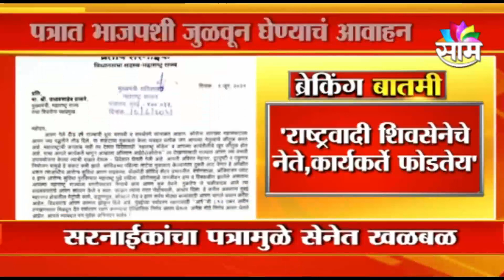शिवसेनेत भूकंप | सरनाईकांचं पत्र आणि अस्वस्थ सेना, पाहा संपूर्ण प्रकर